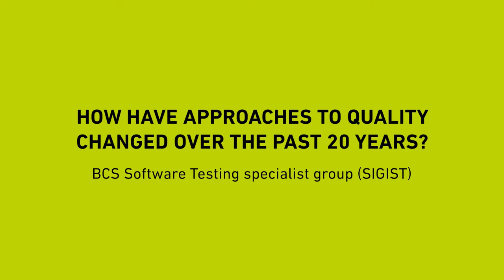How have approaches to quality changed over the past 20 years?| BCS Software Testing SG (SIGIST)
Join us as we ask Mary and Tom Poppendieck about how approaches to quality have changed over the past 20 years.